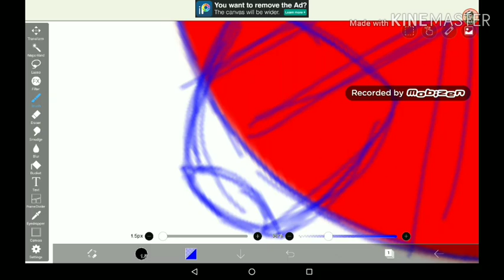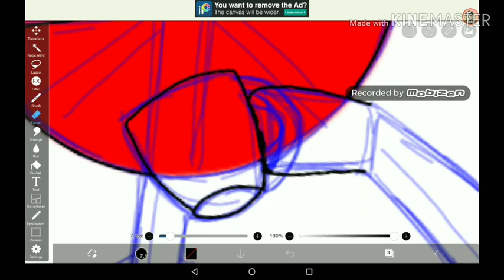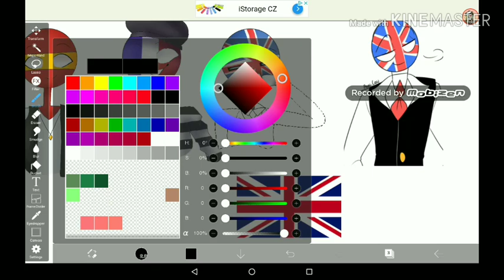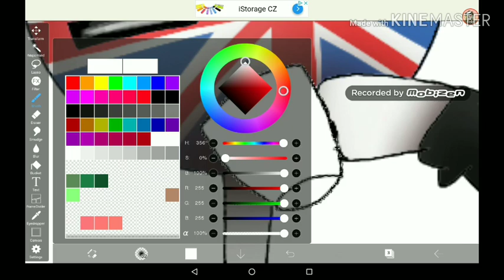Drawing All Of Europe - Countryhumans • #3 • UK • SpeedPaint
And again, daily video lmao.

Music is the pinned comment!

Buh~bye!